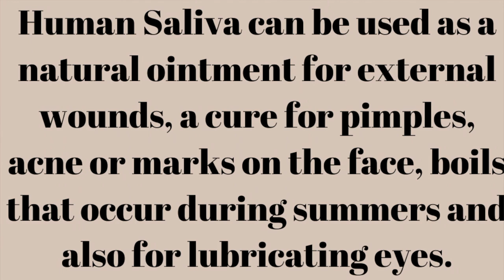Remove or Reduce acne - QUICK STEP I SKIN HACK!!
Remove or Reduce acne  Quick Step

Want to remove or at least reduce your acne? !!
Want to know the trick to remove or at least reduce your acne?
Some or you might not believe me or some might think its disgusting…

WATCH MY VIDEO TO KNOW WHY! :))

It mostly made up of water and some digestive enzymes. It breakdowns your food when you eat basically straight away. And also breaks down oils and blockages that cause your pimples…

I’ve tried this numerous times on myself and it works everything. All skin times and acne problems may vary.

Although if your skin type is a combination and you do breakdown from time to time, due to hormones, diet or stress you probably would want to try this to remove or at least reduce your acne.

BE CAREFUL THO..

You can’t just apply your own it on your face when you feel like it.

Here’s how..

Make sure it’s the FIRST thing you do before EATING or DRINKING anything.

You just want to use you finger or in a small container directly put it on your acne.
Leave it their for longer than 10 MINUTES..

The aim is to leave it on until it’s DRY.. ( in cold weather sometimes it's quicker hehe )

Then you simply wash your face as usually and care on your beautiful day..
I really want to know how it turns out..

Also depending on the size you might need to consider doing this at least a mornings to see results. Again everyone is different.

I hoped you liked this one!! If you learnt something new..

I'll be posting every MONDAY, WEDNESDAY & SATURDAY 8PM !
Thank you babiessss!!! Xxx :-)

SNAP: jessayit

Have you watched my pervious video??
RIRI RIRI!!!